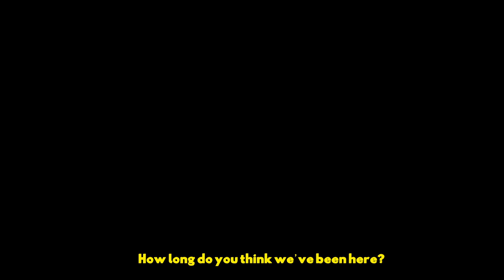Dawn Breaks Behind the Eyes - Teaser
Having just inherited a run down castle, a dispirited woman and her ill-tempered husband decide to spend the night, as time and reality slowly starts to shift around them.

Directed by Kevin Kopacka

Starring: Jeff Wilbusch, Anna Platen, Frederik von Lüttichau, Luisa Taraz